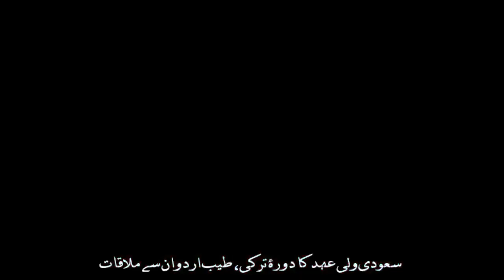SHAMS TIMES NEWS | 22-06-2022